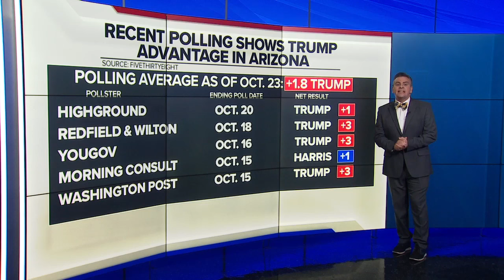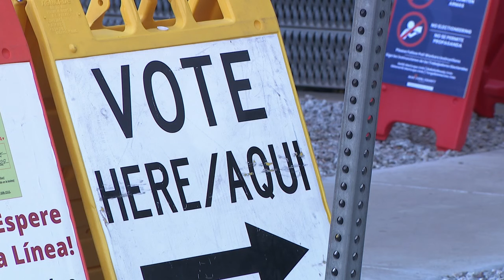Arizona sees another busy week of campaign events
Arizona is seeing another busy week of campaign events with just less than two weeks until the election.